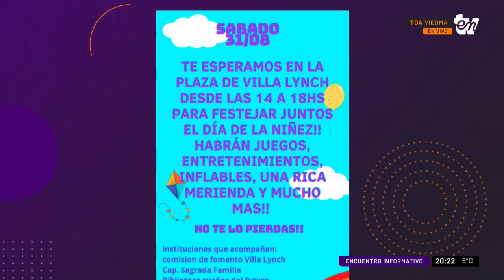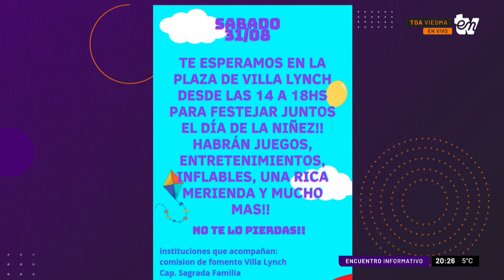VILLA LYNCH FESTEJA EL DÍA DE LA NIÑEZ | JUAN LUQUI | INFORMATIVO